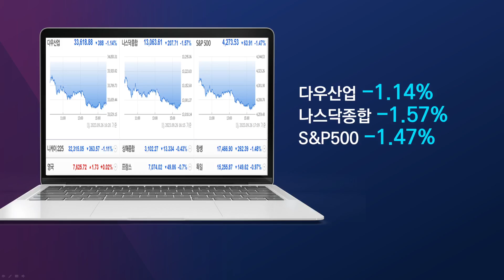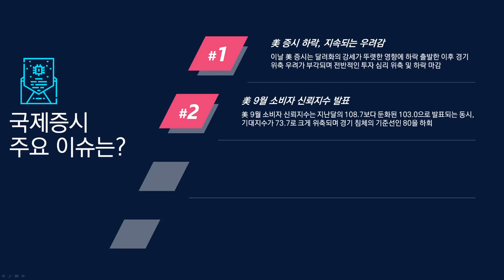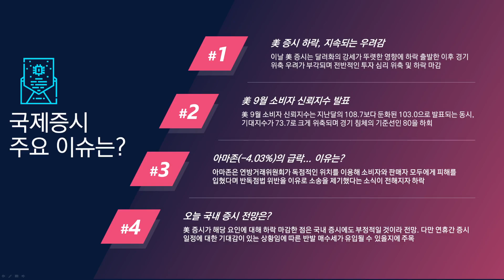[아침시황] 명절을 앞둔 오늘 시장은 여기에 주목될 수 있습니다